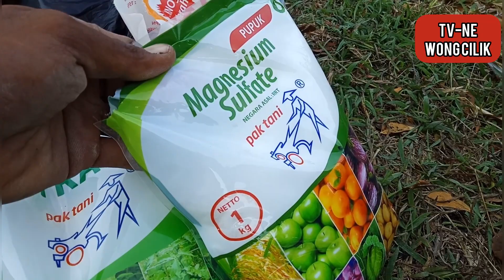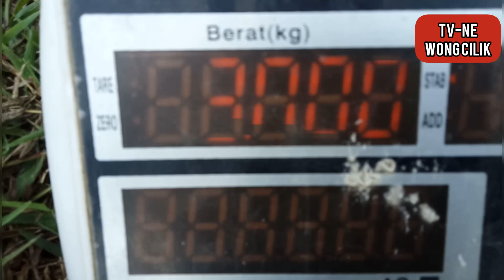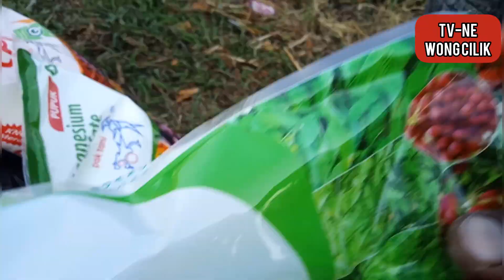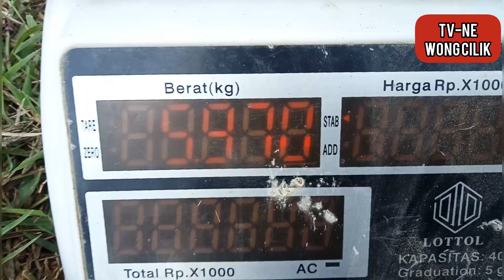cara kocor pupuk pertama cabe rawit ori 212 dan sret bintang asia 10hst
budidaya tanaman cabe, peraeatan kocor pertama dan sulam cabe rawit merah ori 212 aura seed dan sret bintang asia berusia 10hst.
phonska plus 3kg
kno 3 merah 1kg
karate boron 1kg
ultradap 1kg
magnesium sulfat 1/2kg
untuk drum 200 liter untuk 2000 tanaman. pertanaman 100ml.